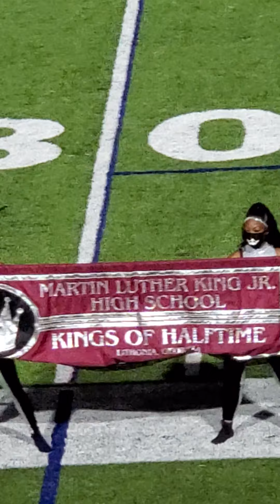MLK, Lithonia vs Langston Hughes band performance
2021 Hallford Stadium MLK vs Stephenson